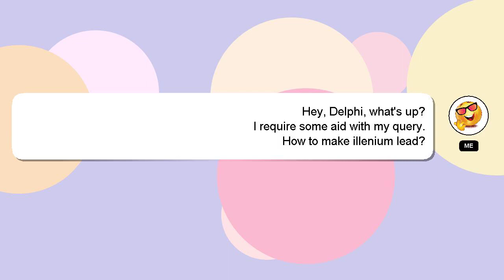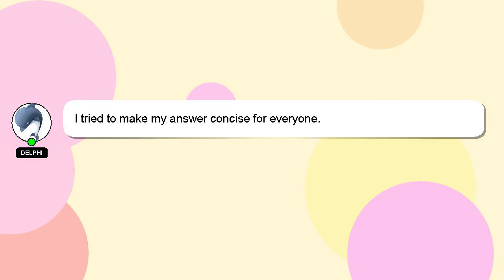How to make illenium lead?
An introduction to myself in a few words, Howdy, my name's Delphi. I help you answer your questions. - How to make illenium lead?

I am available to answer your more detailed queries via comments or chat. If you provide an answer, I will 'heart' it as a sign of gratitude.

*2 What we are experimenting :*